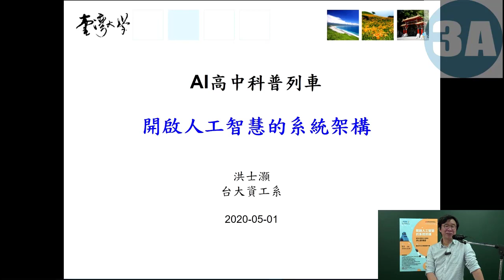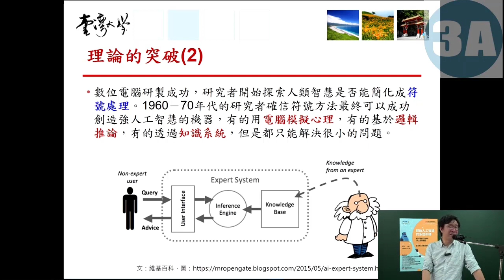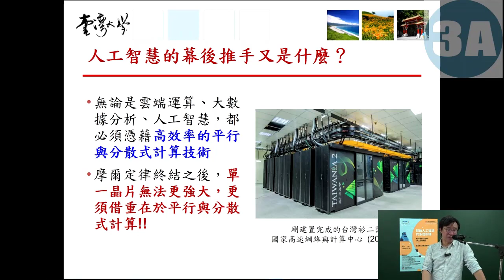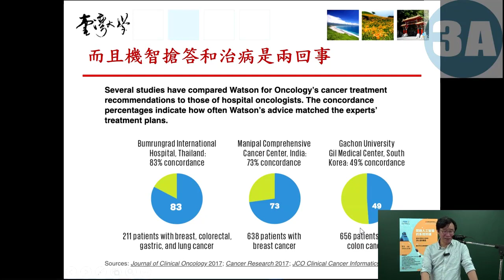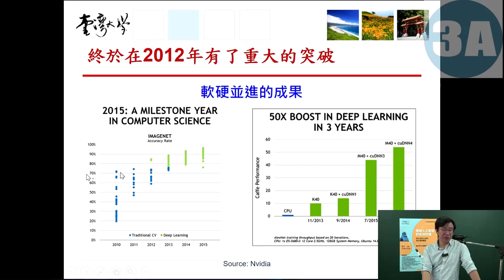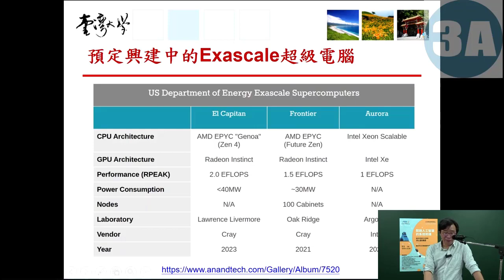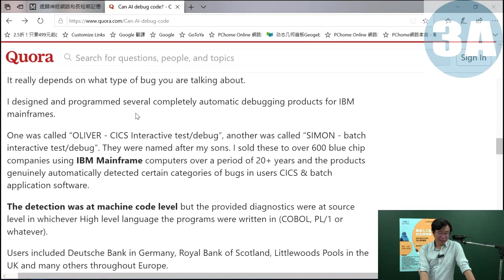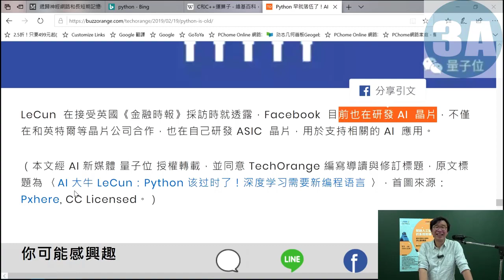台灣大學 洪士灝教授演講★AI 科普演講★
台灣大學&北市3A中心/新興科技推廣中心 AI科普列車 直播演講
邀請台灣大學 洪士灝教授演講
需要演講簡報內容，請於下方留言：【謝謝洪教授，我要跟您索取演講簡報，我的電子郵件信箱為：XXXXXXX】